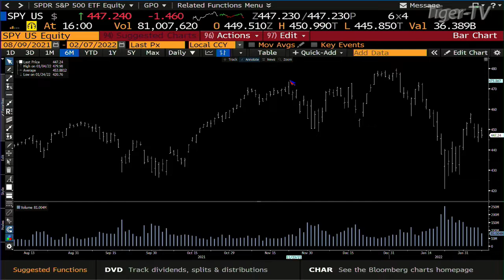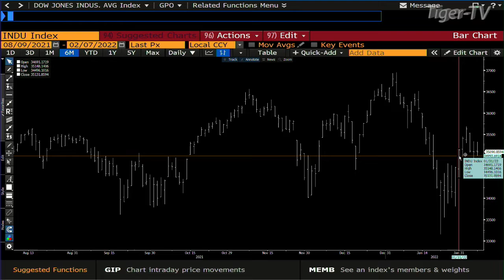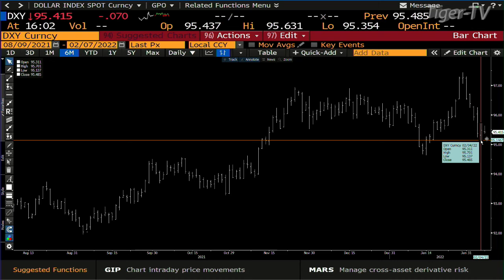February 7th, 4PM ET Market Update on TFNN - 2022